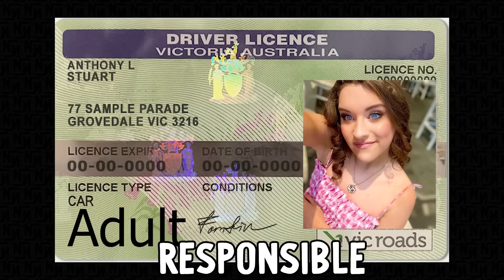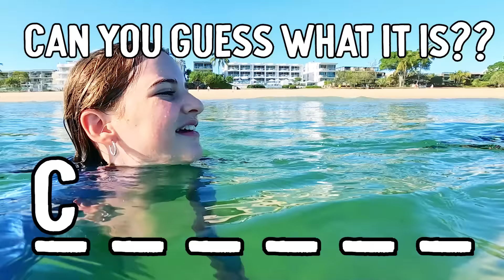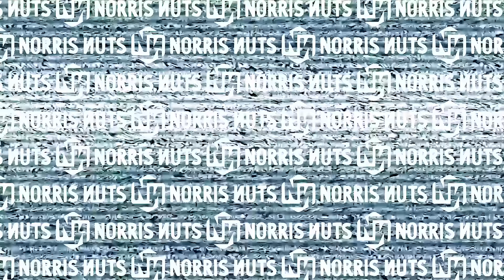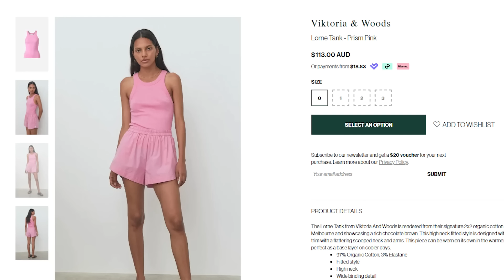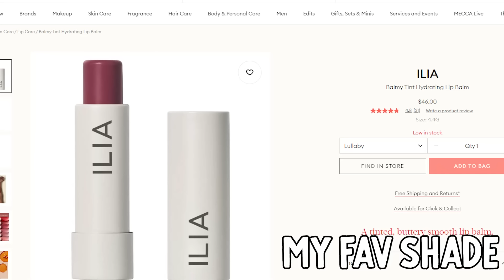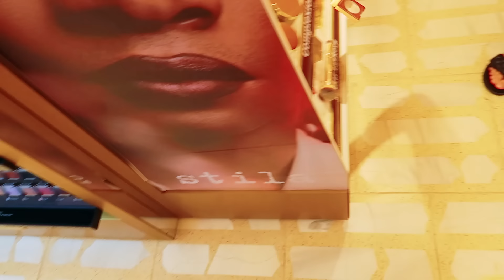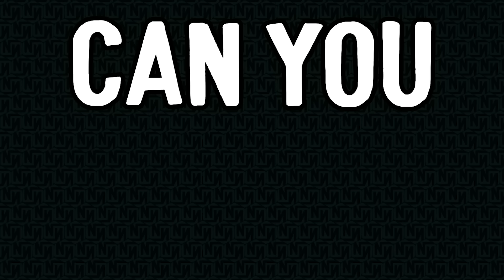BIG SISTER BABYSITS LITTLE SISTER *holiday shopping in paradise* w/Norris Nuts